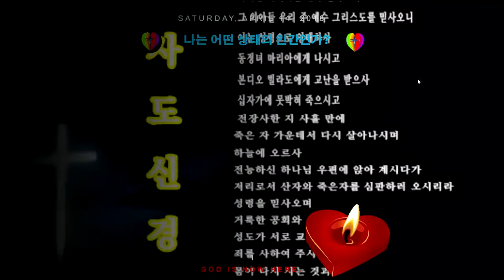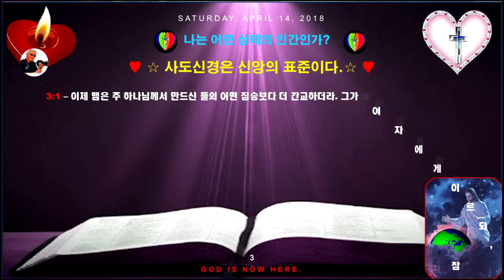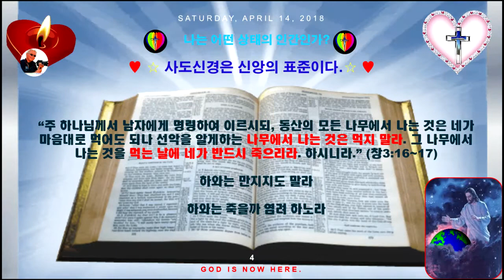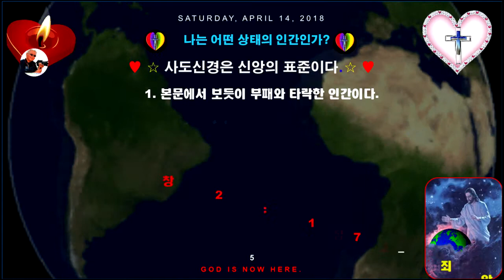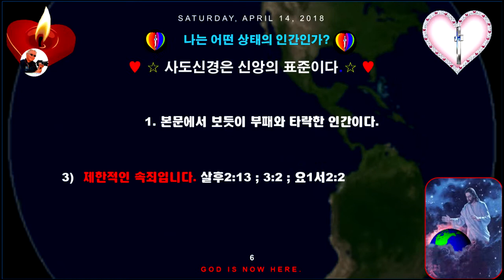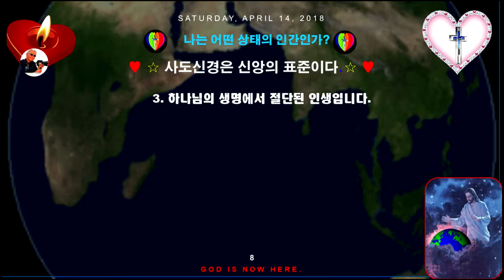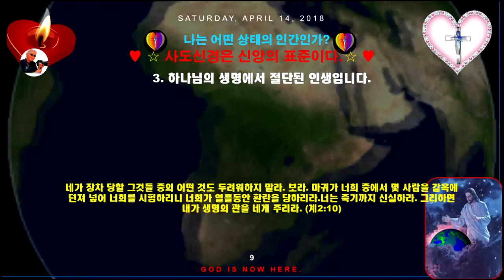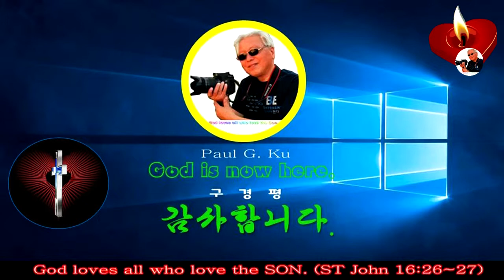사도신경 강의 No6♥인간론 어떤 상태의 인간인가♥창3장1절~24절♥인터넷 방송 No77♥Mission Track México♥구경평♡Rev Dr Th D